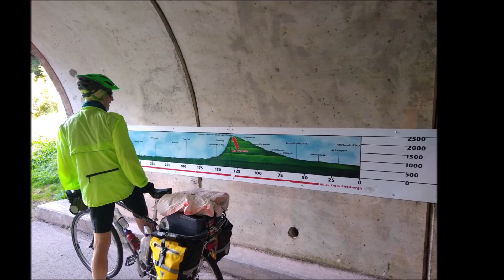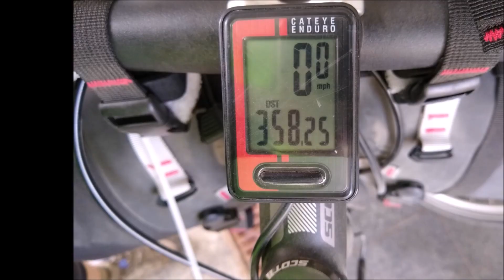Cycling the GAP Trail and C&O Towpath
Bicycle Trip Great Allegheny Passage and C&O Towpath